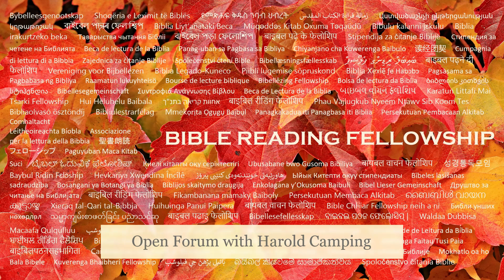Open Forum with Harold Camping - 96